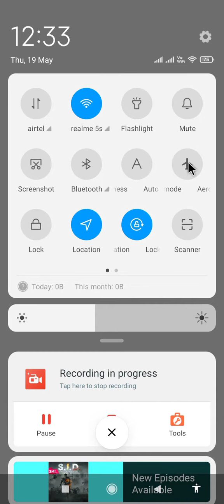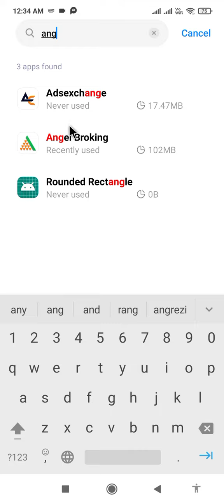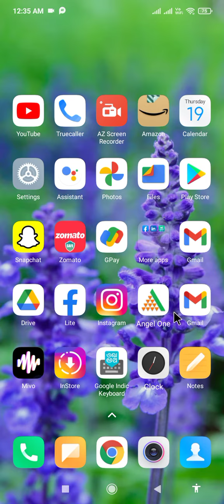angel one app par otp nahi aa raha hai !! how to fix angel one app otp problem